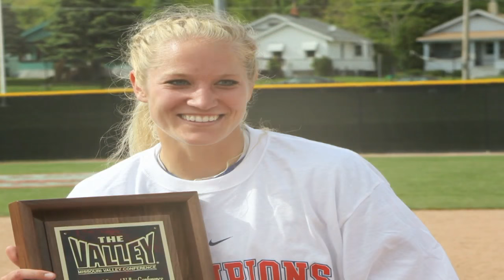Induction of Tara Oltman Higgins into the Creighton Athletics Hall of Fame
Former Creighton softball star Tara (Oltman) Higgins is inducted into the Creighton Athletics Hall of Fame (April 23, 2017).